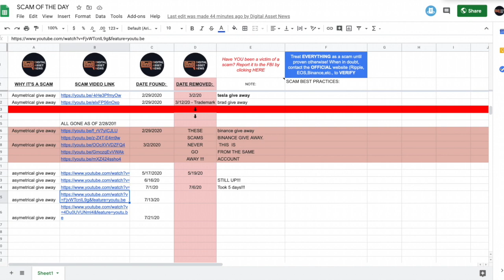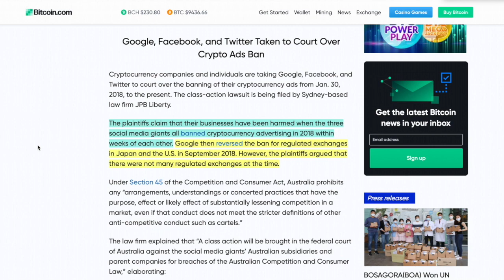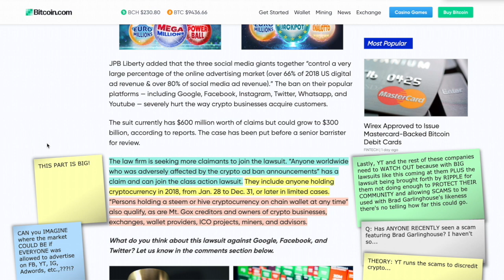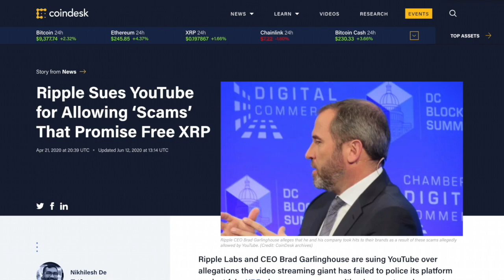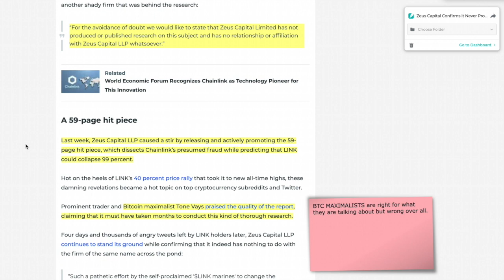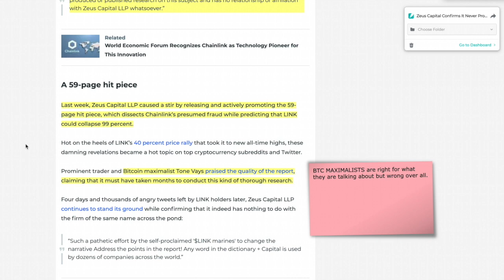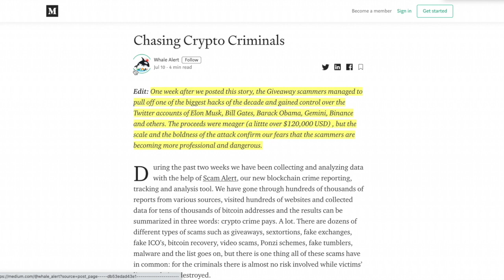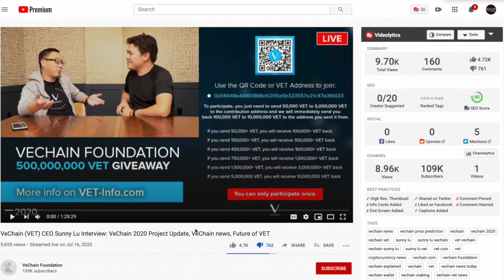ENORMOUS CLASS ACTION LAWSUIT FILED: Bitcoin & Cryptocurrency v. Google, YouTube, Twitter, Facebook.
►The ramifications of this story are infinite - A CLASS ACTION lawsuit has been filed which claims that GOOGLE, YOUTUBE, TWITTER & FACEBOOK have SEVERELY affected the revenue of anyone holding cryptocurrency in 2018, from Jan. 28 to Dec. 31, PLUS MORE! I cannot begin to wrap my head around what the outcome will be from this 300 BILLION DOLLAR LAWSUIT. Also, Chainlink Hit Piece a Bust - was NEXO INVOLVED DUE TO SHORTING LINK?

●▬▬▬▬▬▬▬▬▬▬▬CRYPTO ESSENTIALS▬▬▬▬▬▬▬▬▬▬▬▬▬▬▬▬▬●

●▬▬▬▬▬▬▬▬▬▬▬TIPS & THANKS▬▬▬▬▬▬▬▬▬▬▬▬▬▬▬▬▬●

●▬▬▬▬▬▬▬▬▬▬▬▬▬FOLLOW D.A.N.▬▬▬▬▬▬▬▬▬▬▬▬▬▬▬●

and/or...

●▬▬▬▬▬▬▬▬▬▬▬▬▬▬AUDIO TRACKS▬▬▬▬▬▬▬▬▬▬▬▬▬▬●

●▬▬▬▬▬▬▬▬▬▬▬▬▬▬VIDEO TOOLS▬▬▬▬▬▬▬▬▬▬▬▬▬▬●

●▬▬▬▬▬▬▬▬▬▬▬▬▬EXIT STRATEGIES▬▬▬▬▬▬▬▬▬▬▬▬▬▬▬●

●▬▬▬▬▬▬▬▬▬▬▬▬RECOMMENDATIONS▬▬▬▬▬▬▬▬▬▬▬▬▬▬▬▬●